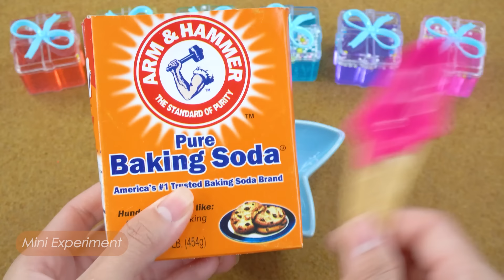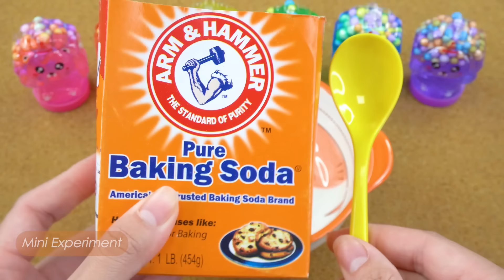EXPERIMENT COCA | Rainbow Party Mask From Glitter Slime,Orbeez, Big Coca Cola, Fanta, Mentos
Welcome to the Mini Experiment YouTube channel! 💕💕💕

💥 This is a colorful world where you can explore fascinating and extremely interesting experiments.

💥 The mixture of soft drinks will bring you a wonderful visual and auditory experience.

Mini Experiment and all of its videos are not “directed to children” within the meaning of Title 16 C.F.R. § 312.2 of CHILDREN'S ONLINE PRIVACY PROTECTION ACT (USA) are intended for children from 13 to 15 years of age.

All visual content in this channel is owned by Mini Experiment. Please do not reup ! 😘